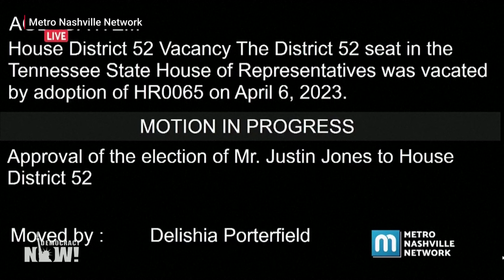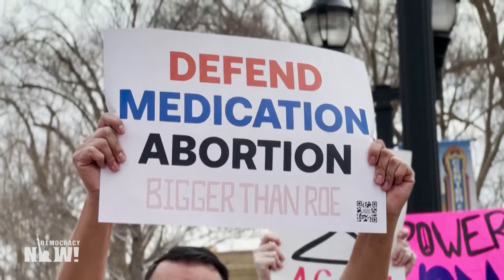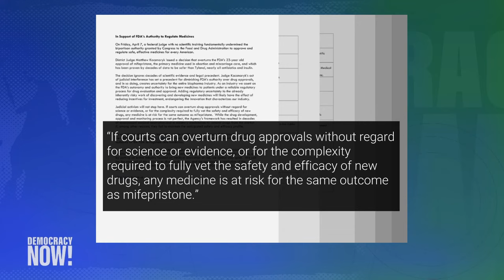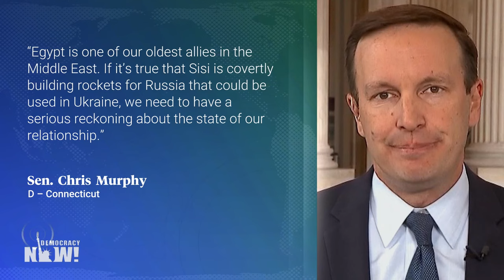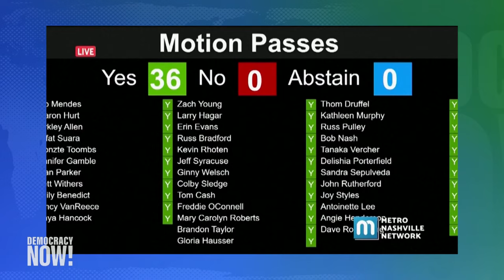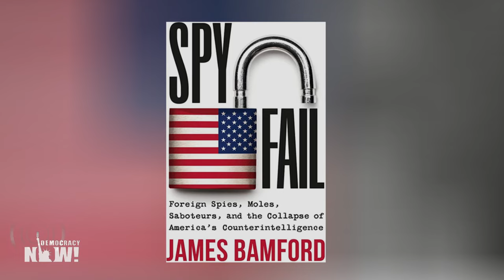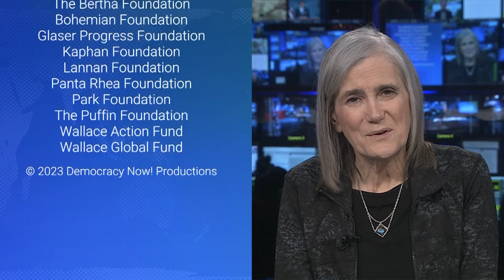Democracy Now! - Apr. 11, 2023